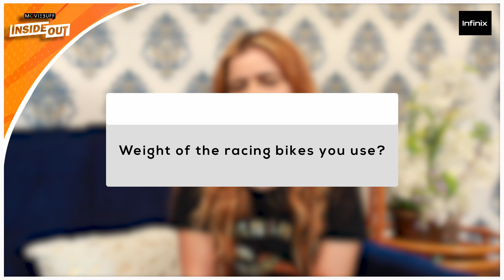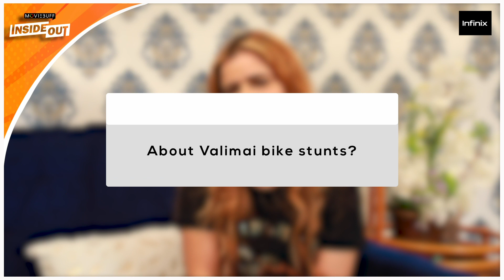"Ajith sir changes his number often" - Alisha Abdullah | Inside Out | AK | Valimai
Unleash lightning fast 5G performance with the first in segment Dimensity 900 processor, 13 5G bands with dual-SIM support for faster connectivity, UFS 3.1 and LPDDR5 for exceptional read and write speed, 120Hz ultra-smooth display, 48MP triple camera with 30X zoom, Up to 13GB virtual RAM and more.

Available at an exciting price of ₹19,999. Just Pay ₹14098 with Flipkart smart upgrade plan. Or buy it with no-cost monthly EMI at just ₹1,175* every month for 12 months. @infinixindia

Watch the exclusive interview with Alisha Abdullah, India's First Female Racing Champion talks about bike racing stunts, Valimai and Ajith Kumar.